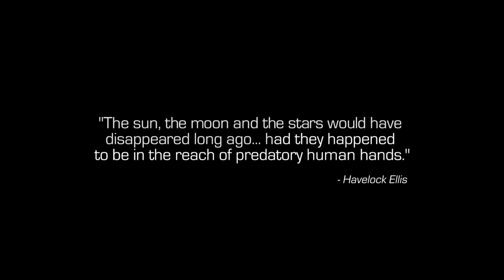Call of Duty Infinite Warfare Gameplay Part 1 RTX 2060 Super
Hey guys welcome back to another gameplay
This is the game call of duty infinite warfare
✿ PC SPECS
CPU –AMD Ryzen 3600x
Motherboard – AS Rock B40 M STEEL LEGEND
Monitor1 - LG 27X 27-inch Full HD
Keyboard : Corsair K70
Mouse :STEEL SERIES RIVAL 300
Mousepad : STEEL SERIES
GS-R Headset : Hyper X Cloud Core